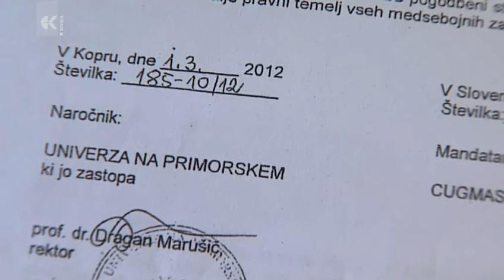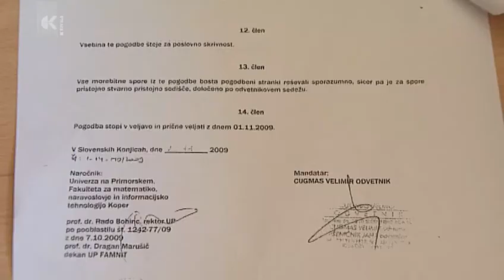UP - pogodba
Z Univerzo na Primorskem se spet ukvarjajo kriminalisti in tožilci. Na rektorja Dragana Marušiča namreč leti sum uničenja uradnega dokumenta.

Gre za pogodbo o pravnem sodelovanju med univerzo in hišnim odvetnikom Velimirjem Cugmasom, ki naj bi jo uničili, kasneje pa jo nadomestili z aneksom, na katerem naj bi datum priredili za nazaj.